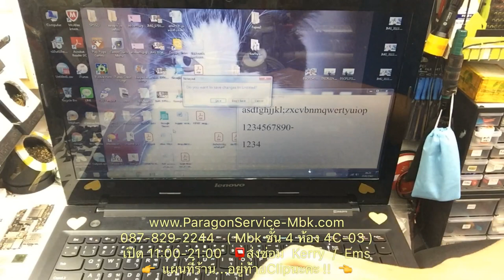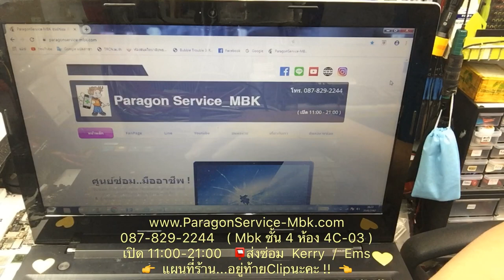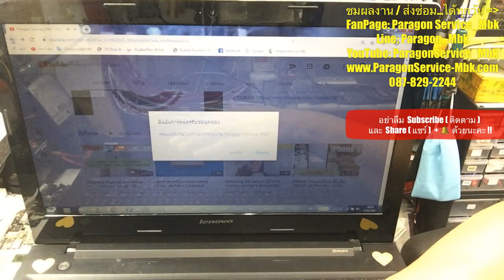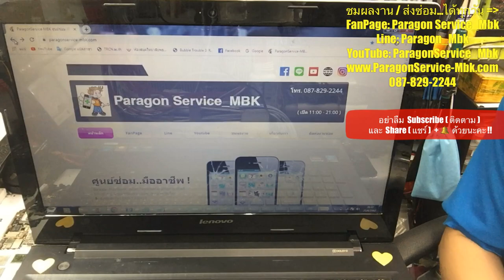NoteBook LENOVO โดนน้ำ กดปุ่มไม่ได้บางปุ่ม เปลี่ยนKeyboard ( 087-829-2244)